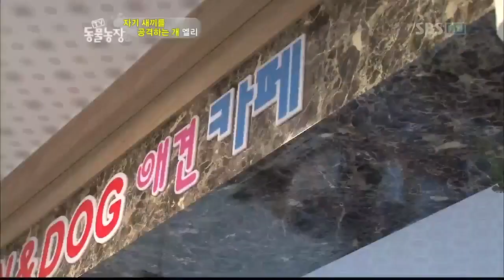[sbs TV 동물농장] 자기 새끼를 공격하는 개 엘리 503회 2011년3월13일 일요일_02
[sbs TV 동물농장] 자기 새끼를 공격하는 개 엘리 503회 2011년3월13일 일요일
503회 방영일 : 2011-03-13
일반화질 HD고화질

ㆍ경축! 수리부엉이 부화 성공!
ㆍ제 새끼들 공격하는 못된 어미 '엘리'
ㆍ주인의 목숨을 두 번 구한 메리
ㆍ일어서지 못하는.. 두 발 송아지

VCR.1 - 경축! 수리부엉이 부화 성공!
추운 겨울, 조류농장을 찾은 뜻밖의 손님~ 모진 비바람 속에 알을 품는 수리부엉이 부부!
오랜 기다림 끝에 마주한 경이로운 탄생의 순간, 전격 공개!

최근 아주 난감한 일을 겪고 있다는 충남의 한 조류농장. 이유인즉, 농장 바로 옆에서 발견된 알 때문이라는데. 많은 새를 키우다보니 웬만한 알은 어느 새의 알인지 다 알 수 있다는 아저씨! 하지만 이 알만큼은 금시초문! 게다가 근처에만 갔다하면 순식간에 사라지기 때문에 어미의 모습조차 확인하기 힘든 상황이라고. 제작진, 그 정체를 밝히기 위해 관찰 카메라를 설치하고 지켜보기로 했다. 그런데 얼마 후 카메라 속으로 모습을 드러낸 것은 천연기념물 제324호의 수리부엉이! 평소에도 보기 어려운 수리부엉이가 조류농장 한쪽에 둥지를 틀고 알까지 품고 있었던 것. 보통은 사람들 눈에 띄지 않는 절벽에 알을 낳는다는 녀석이 왜 이런 곳에 둥지를 튼 것일까? 문제는 녀석은 그렇다 쳐도 새들을 키우고 있는 아저씨 입장에서는 천적인 수리부엉이를 곁에 두고 있는 것이 영 난감한 일이 아닐 수 없는데~ 유난히 추운 올 겨울, 바람 한 점 피할 곳 없는 장소에 둥지를 튼 수리부엉이! 과연 녀석은 무사히 부화에 성공할 수 있을까? 조류농장에 둥지를 튼 별난 수리부엉이의 부화과정 대 공개!

VCR.2 - 제 새끼들 공격하는 못된 어미 '엘리'
어미의 발자국 소리만 들려도~ 구석으로 숨기 바쁜 강아지들!
죽자살자~ 제 새끼 괴롭히는 못된 어미[엘리]의 개과천선 프로젝트!

동물농장 사상, 지금까지 이런 어미는 없었다! 태어난 지 두 달 된 제 새끼들을 정성껏 보살피기는커녕~ 사정없이 밟고 물고 괴롭히기까지! 그 주인공, 못된 어미는 바로 [엘리]. 멀리서 녀석의 발자국 소리만 들려도 새끼들은 구석으로 몸을 숨기기 바쁘다는데! 새끼들의 안전을 위해 엘리를 울타리 안에 가둬도 봤지만, 커다란 덩치로 가뿐히 울타리를 넘어 새끼를 향해 거침없이 돌진하고~ 반대로 새끼들을 울타리 안에 두어도 주변을 맴돌며 괴롭힐 기회만 엿보는 엘리! 때문에 새끼들은 항상 두려움과 스트레스에 시달리고 있다! 처음엔 새끼들에게 젖도 물리고 제법 의젓한 어미의 모습을 보였던 녀석. 그런데 새끼들이 젖을 뗄 무렵 이해할 수 없는 난폭한 행동이 시작됐다고~ 게다가 엘리는 가족들이 새끼들을 챙겨줄 때보단 새끼들이 혼자 있을 때 더 괴롭히는 모습을 보이는데~ 도무지 그 속을 알 수 없는 못된 어미 엘리! 그런데 자문을 위해 찾아간 전문가로부터 알게 된 의외의 사실! 엘리의 행동은 새끼들을 괴롭히는 것이 아니라 장난감처럼 새끼를 데리고 놀고 있다는 것! 어린 나이에 새끼를 낳은 엘리가 모성애를 스스로 깨우치기 전에 주인들이 서툰 엘리를 대신해서 새끼를 돌봐준 것이 문제였다는데~ 무엇보다 걱정스러운 것은 엘리를 공포의 대상으로 인식해 도망 다니는 새끼들! 장난감마냥 새끼들을 갖고 노는 철부지 어미 개 엘리! 그 등살에 못 이겨 엄마의 기척만 들려도 피해다니기 바쁜 새끼들~ 과연 이 가족에게 평화는 찾아올 수 있을까?

VCR.3 - 주인의 목숨을 두 번 구한 메리
메리만 함께라면 그 어떤 어려움도 두렵지 않다!
무려 두 번의 위기에서 주인을 구한, 놀라운 개 [메리]의 이야기!

한 번도 아니고, 무려 두 번씩이나 주인의 목숨을 구한 개가 있다? 놀라운 사건이 벌어진 곳은 강원도 영월의 작은 시골마을. 이곳에선, 얼마 전 산사태가 일어나 끔찍한 인명피해가 생길 뻔 했다는데! 그 위기의 순간에 한 사람의 소중한 생명을 구한 은인은 다름 아닌 바로, 반려견 [메리]였다! 사건이 일어난 날에도 평소와 다름없이 산자락 아래에서 밭일을 하고 있었다는 아저씨. 그런데 그날따라 얌전한 메리..